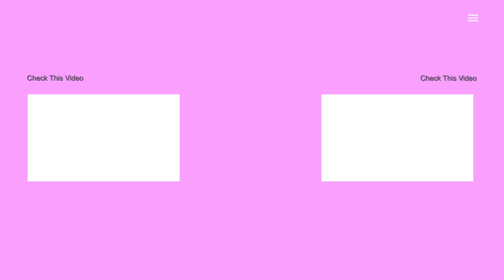Vlog: Lala Moved in Next Door + Manhattan Beach with Friends | Scheana SHay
AMAZON STORE